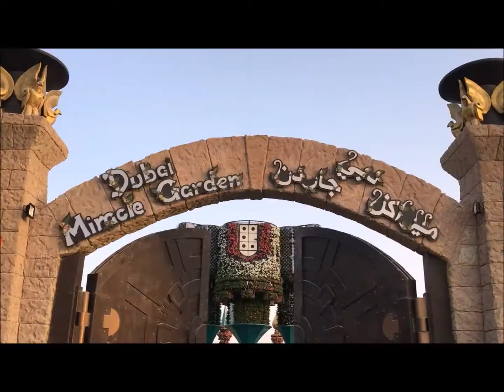Dubai Diaries # 2 - Miracle Garden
Second Episode of the The Dubai Diaries series where I show you places in and around the wonderful city of Dubai...